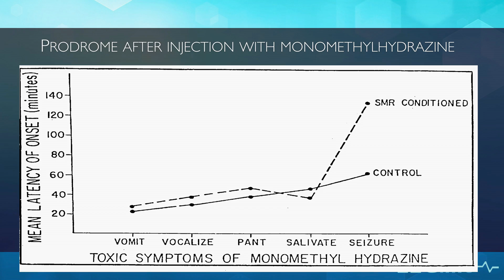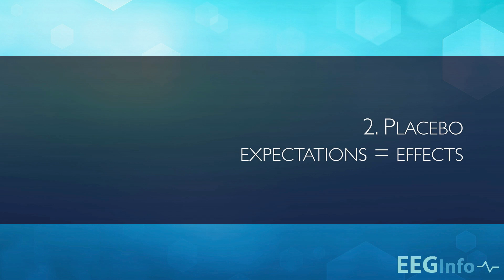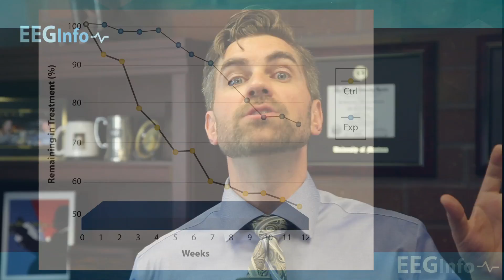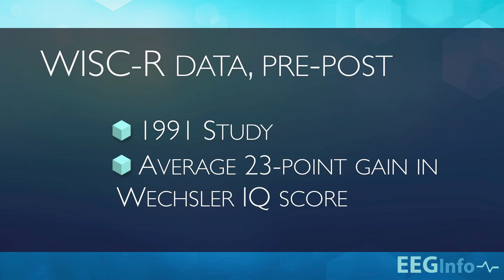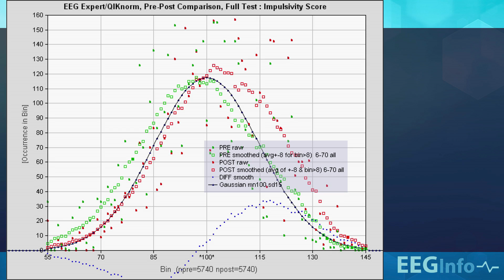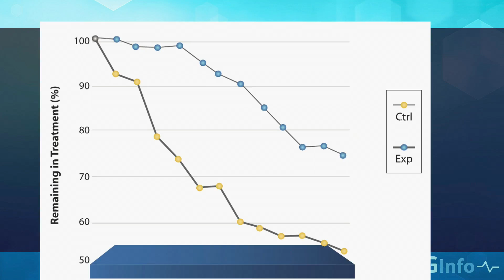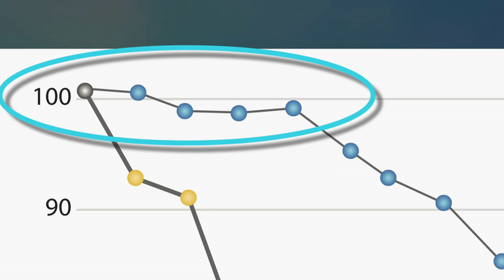Neurofeedback is just placebo says critic. What's the truth?